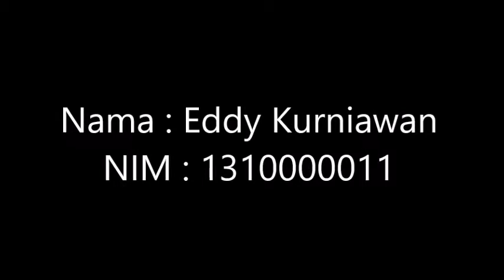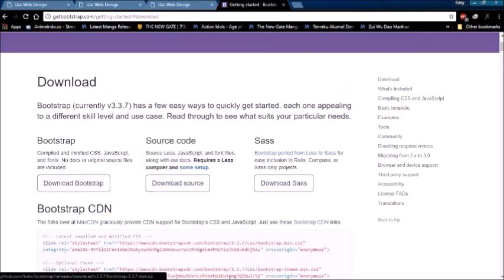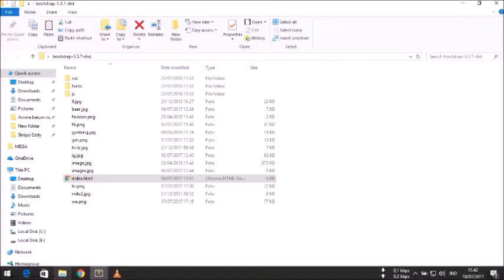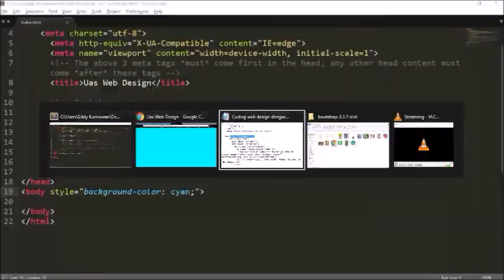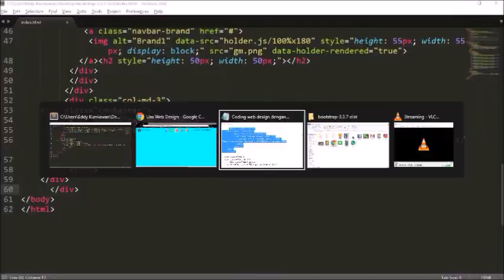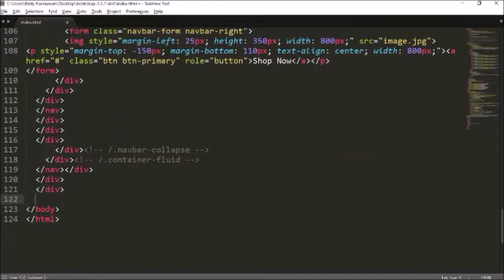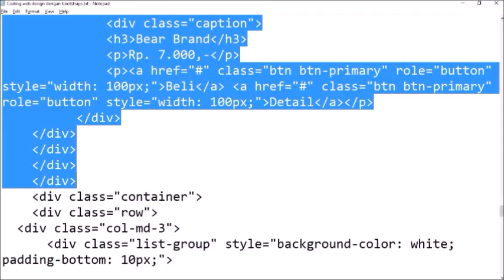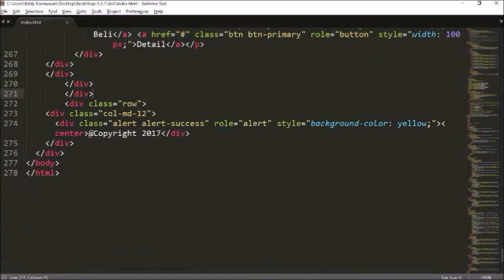Tutorial desain complete bootstraps|Eddy Kurniawan|TI-A Pagi|Universitas Potensi Utama